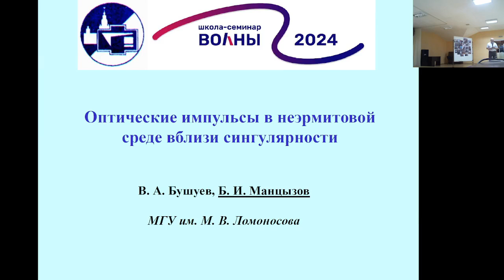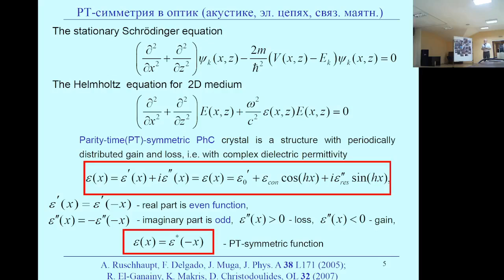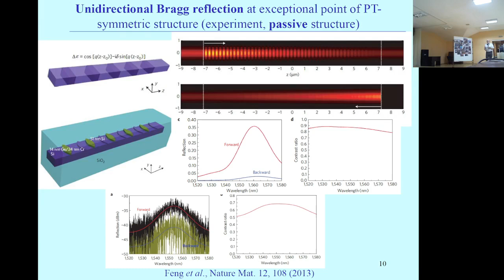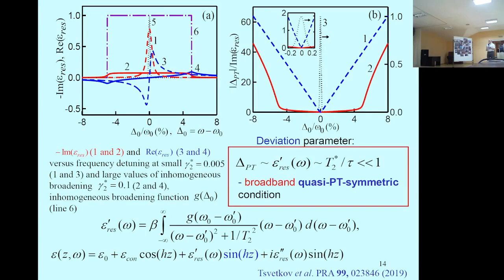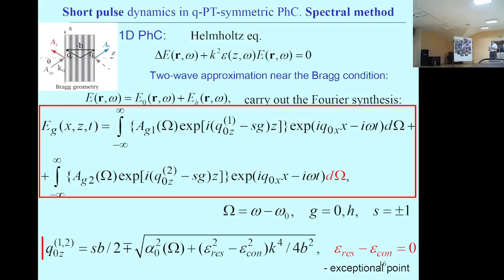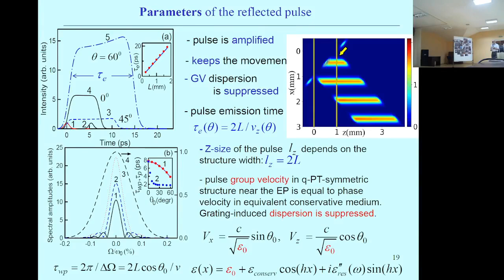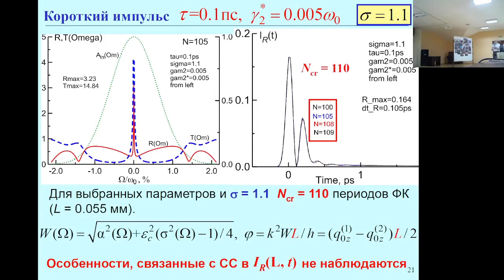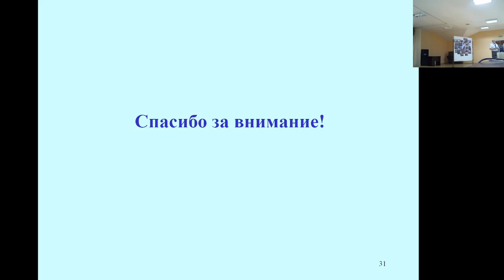Б.И. Манцызов. Оптические импульсы в неэрмитовой среде вблизи сингулярности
С помощью спектрального метода решена граничная задача распространения оптических импульсов в квази-РТ-симметричных фотонных кристаллах в условиях динамической брэгговской дифракции в области частотной сингулярности. Описана асимметрия динамики распространения импульсов вблизи особой точки распада РТ-симметричной моды при изменении знака брэгговского угла падения. Показано, что в области выше особой точки в спектрах отраженных и проходящих импульсов реализуется частотная сингулярность, которая приводит к значительному увеличению длительности импульсов во времени по отношению к падающему импульсу.